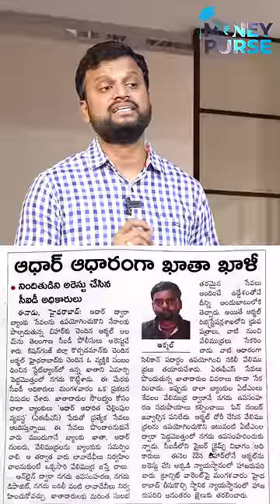💸 ATM Scam జాగ్రత్త